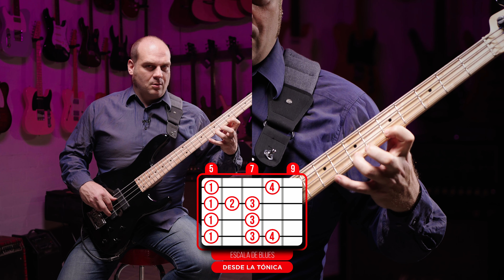Mini Tutorial de Bajo: La escala más usada de la historia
El bajista profesional Bernat Hernández nos regala esta mini clase en la que nos enseña cómo ejecutar la escala de blues. Así, practicaremos este ejercicio desde distintas posiciones (desde la tónica, la tercera y la quinta). Una escala ampliamente usada en la historia de la música popular, que supone no sólo un buen ejercicio sino una gran herramienta para improvisar y que ha influido en infinidad de estilos como el jazz, rhythm and blues, bluegrass, ragtime rock and roll o el funk pero también estilos posteriores como el heavy metal, el hiphop, el country o incluso el pop.

Bernat Hernández es alumno de grandes bajistas como Gary Willis, productor de espectáculos de teatro musical y músico de sesión y actualmente líder de un proyecto de jazz fusión: Beher3Music. Bernat es endorser de la marca de bajos Sadowsky y la marca Cleartone de cuerdas para bajo y guitarra.